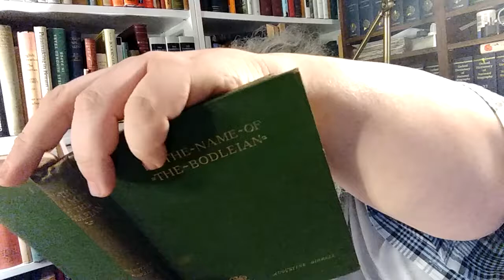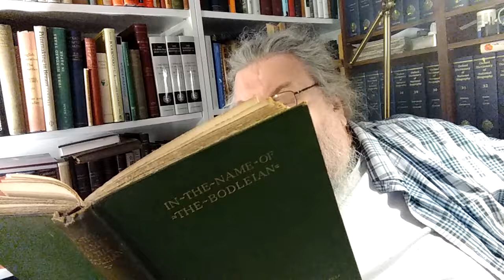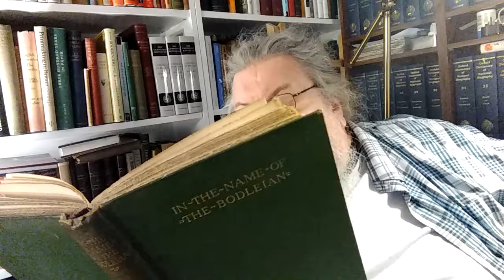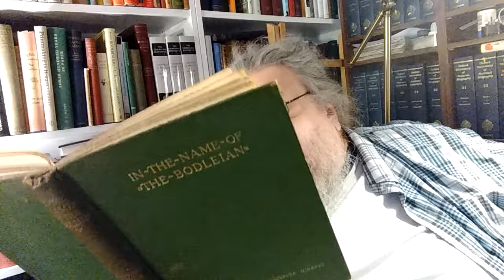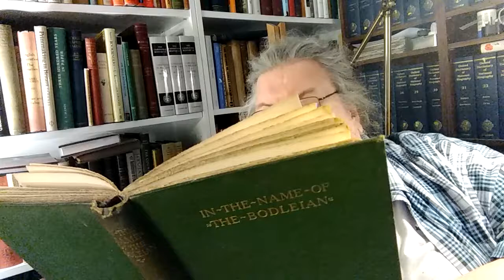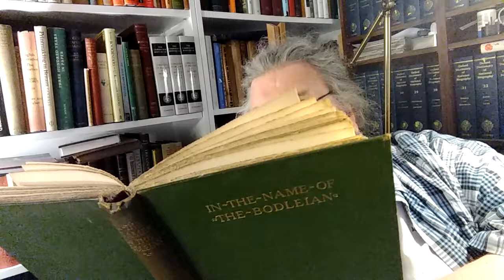Essay "Old Booksellers" by Augustine Birrell, 1905